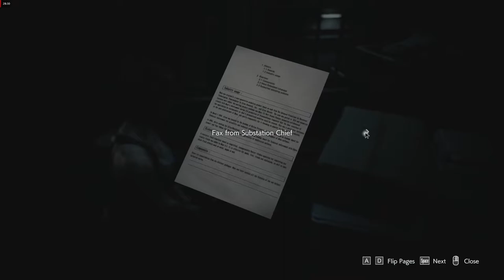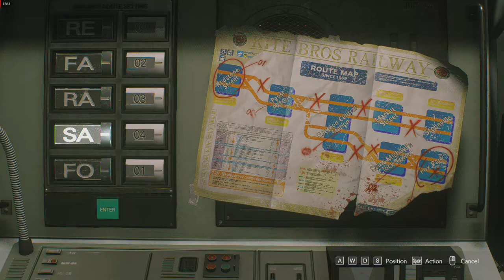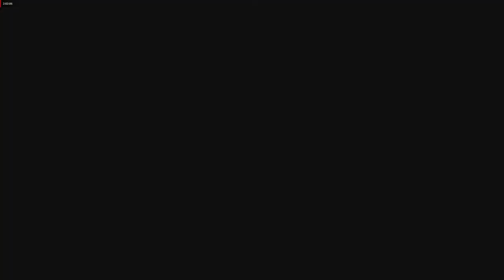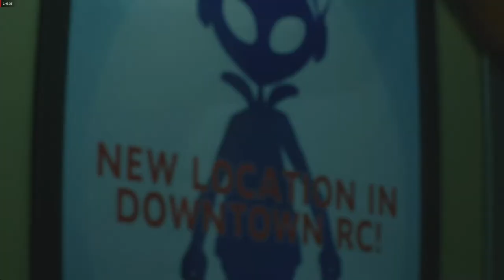RESIDENT EVIL 3 REMAKE Walkthrough Gameplay Part 3 - Ft. Gamer Gear India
Remake Resident Evil 3 Nemesis (RE3 Nemesis) Gameplay Walkthrough Part 1 includes a Review, Jill Valentine Story Gameplay and Campaign Main Mission 1 for PS4 Pro, Xbox One X and PC. My Resident Evil 3 Nemesis Remake (2020) Gameplay Walkthrough will feature the Full Game Story.